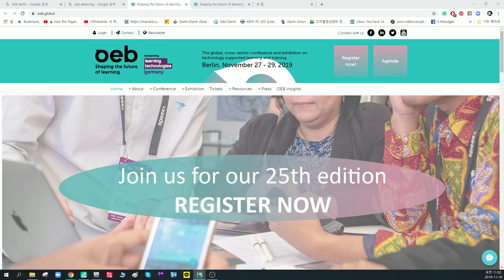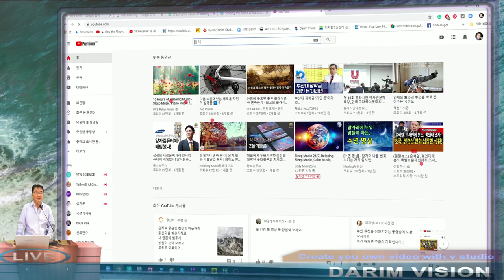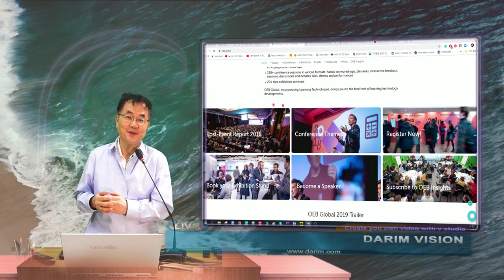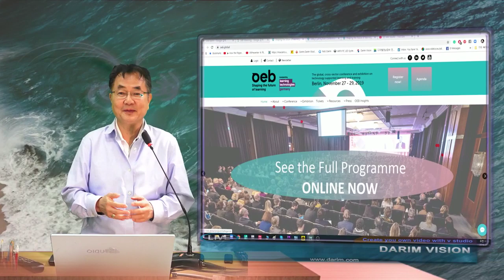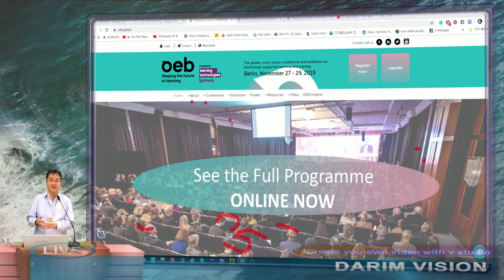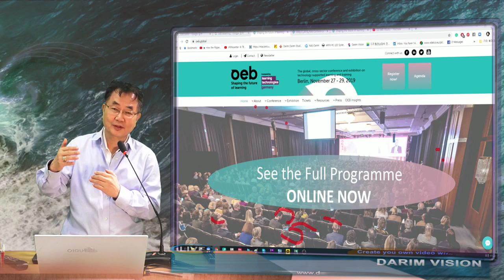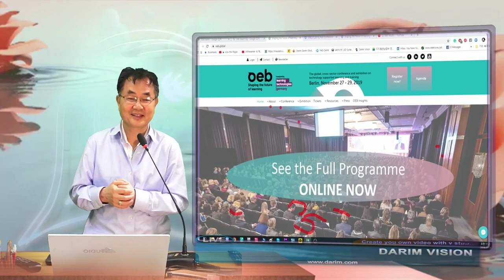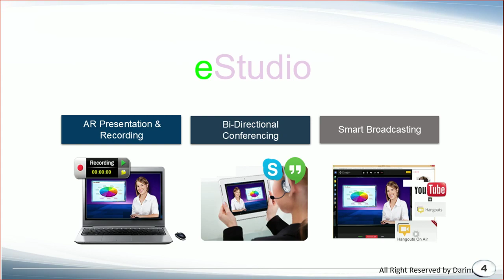베를린 국제 이러닝 컨퍼런스 OEB 에서 다림 WiseUP의 iStudio 스마트 강의 문화의 복음 ( :) )이 전세계로 소개가 시작 됩니다.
국제 이러닝 기술 컨퍼런스에 iStudio의 스마트 강의 기술이 본격 유럽, 아프리카, 미국, 중동에 보여 집니다.  OEB는 learning Technology 기술 기반으로 교육계, 산업게 ,정부 관련 담당자들이 모여 세계 교육의 토의를 하는 컨퍼런스입니다.  이번 컨퍼런스에서 본격  iStudio기술이 선보이고, 장비를 구매 하지 않고 , Rental Care서비스는 물론 녹화 서비스까지 바로 전세계가 강의를 CLoud화 하는 뉴스를 알리게 됩니다   다림 WIseUP은 1호점을 가산 디지털 역 앞에 1호점을Open을 하며, 전국에서 누구나 KTX,로, 다른 나라서 쉽게 와서 기술을 체험하고 방송하는 WiseUP본사를 곧 Open 합니다.   새로 만들어 지는 WiseUP iStudio 공간이 금년내 5개 지역에 시작되고 내년 초까지 10여곳이 시작되어 새로운 스마트 문화가 만들어 지게 될 것입니다.